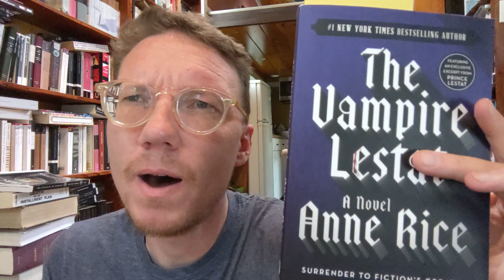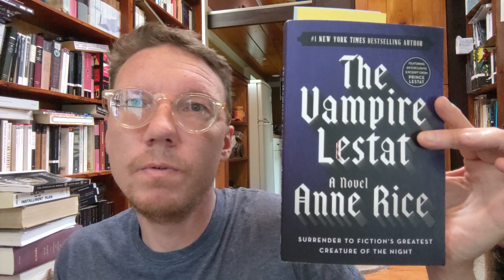The Vampire Lestat | Part 1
My read along with @saintdonoghue